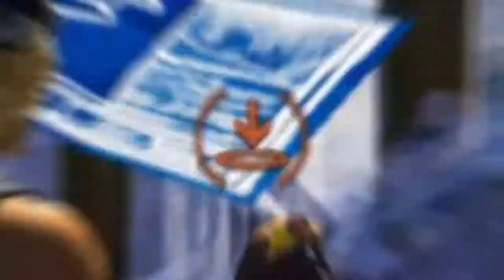A Fortnite Montage🔥PieceControl Genius💡Season 6 Ending Montage